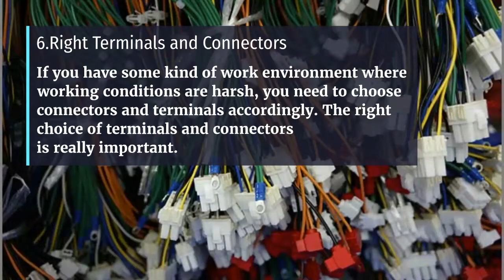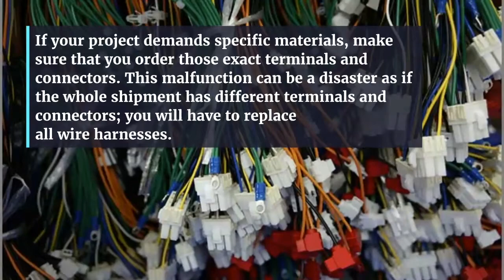9 Points To Check During Custom Wire Harness Testing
When the smooth working of the project is the goal, malfunctioning of the custom wire harness can disrupt the power supply. Wires harness testing allows the project managers to detect and eliminate the problem before the installation.
As your shipment of custom wiring harnesses has arrived, it’s time to check the products for quality.

1. Accurate Labelling of Custom Wiring Harness Accurate wire harness labeling generally indicates the:
Length of the wire
Voltage capacity
The material of the harness
Electrical specifications

2. Custom Wiring Harness–Damaged Insulation This testing part is critical as it is about the safety of the project. During the packaging or the delivery, insulation tearing is common if not properly taken care of.

3. Custom Wiring Harness–Defective Wires Broken wires can disrupt the power supply, sabotaging the working of the whole project.  After installation, detecting the defected wire can be a hard task. So, the best scenario is that you choose a professional custom wire harness manufacturer.
Hence, focus on the wires during the testing phase.

4.Custom Wiring Harness–Continuity of Power Supply The use of quality material and standard manufacturing protocols will ensure the continuous power supply. You can ask the manufacturer to provide quality assurance testing. In case of fluctuations in the power supply, consider replacing the defected wire harness.

5. Custom Wiring Harness–Correct Wire Gauge Any professional custom wire harness manufacture will not make an error regarding the wire gauge.
In the custom wiring harnesses and custom cable assemblies, precision and accuracy matter a lot. A tiny variation in the gauge of the wire can impact the project.  There are international standards for wire gauge, so make sure that you and the supplier are on the same page regarding the wire gauge.

6. Right Terminals and Connectors If you have some kind of work environment where working conditions are harsh, you need to choose connectors and terminals accordingly. The right choice of terminals and connectors is really important. If your project demands specific materials, make sure that you order those exact terminals and connectors. This malfunction can be a disaster as if the whole shipment has different terminals and connectors; you will have to replace all wire harnesses.

7. Protection Against Corrosion and Moisture Protection against external factors is the best thing about custom wire harnesses and custom cable assemblies.  Depending on the exposure type, we suggest suitable materials and insulations. Before installing custom wire harnesses, analyze the material and insulation of custom wire harnesses.

8. Correct Length of the Wire Harnesses The length of the custom wiring harnesses, or cable assemblies is a really important factor to consider.
The extra lengthy cables may not directly affect the working of your project or the quality, but the cable management will be difficult.

9. Verification of Connectors’ Quality The durability of the wire harnesses depends upon the quality of the connectors.
There are some specific tests to determine the quality of the wire harness connectors.

Conclusion Analyzing the project specifications, ordering custom wire harness, and testing the shipment seems like a long procedure.
We are responsible for manufacturing and test the custom wiring harnesses. If you want the smooth supply of custom wiring harnesses, CLOOM Tech is the renowned name in the Asian market.